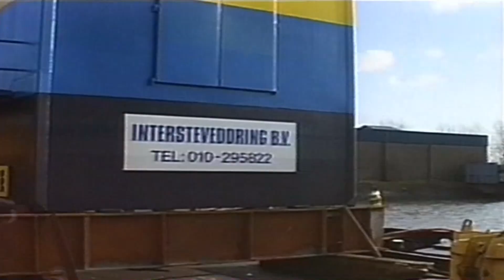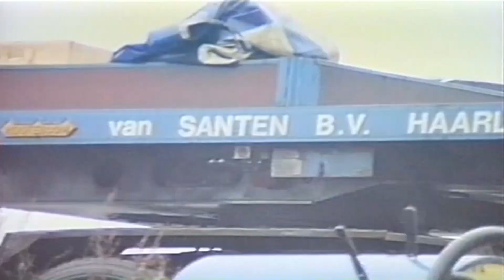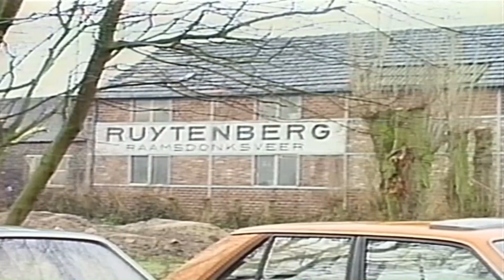De Montage en bouw van drijvende grijperkraan GEMINI 2 - Jan Rijsdijk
De Montage en bouw van drijvende grijperkraan GEMINI 2 in 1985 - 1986
Interstevedoring onder leiding van Jan Anton Rijsdijk.

Eerst zie je de montage van de kraan, in het 2 de deel van de film zie je hoe het drijvend ponton gemaakt is.

Ook een rondleiding bovenop de kraan kan je zien als je gaat naar minuut 14 Gesproken tekst op de film : Jan Anton Rijsdijk